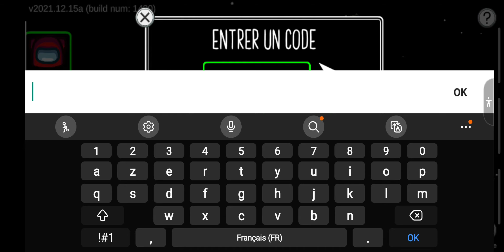Among US - Avec la famille #1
▬▬▬▬▬▬▬ ℹ️ INFOS ▬▬▬▬▬▬▬
mon pseudo est alexonbstudio bon games!
 ▬▬▬▬▬▬▬ 🛒 Des produits / Mes Projets ▬▬▬▬▬▬▬
Liens

▬▬▬▬▬▬▬ ℹ️ Matériels ▬▬▬▬▬▬▬
PC gaming/Streaming: MiniForum EliteMini HX90 AMD Ryzen 5900HX 16Go Radeon Graphics Zen 3 512VRAM
Volant: Logitech G920 + Shifter
Webcam/Vidéo: Go Pro 8 Black (OBS)
Work/Développeur/Projet: Mabook air M1 16Go RAM unifié Wifi 6
Jeux Vidéo: Steam, Epic game, Ubisoft

▬▬▬▬▬▬▬ ℹ️ crédits ▬▬▬▬▬▬▬